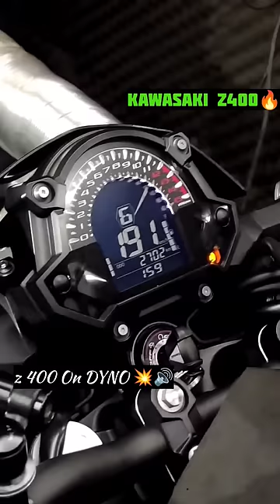Dyno test kawasaki Z 400🔥 200+ kmph top Speed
Hello Boy's

I show In This Video Kawasaki z 400 Top Speed 200+kmph🔥 On Dyno